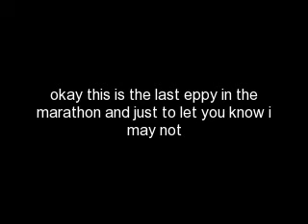Jalice(season 2)ep.20-marathon pt.3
we started running north to the border and cought one each when we got there.
"okay you win.u were faster than me."
"why-Thank you miss."Jasper said-and tipping an ivisible hat.
i couldnt help it-i laughed and he soon joined in.
"am i really that funny??"
"Kinda."i said wrapping my arms around him.
"Well i'm glad i can still make you laugh alice after all these years."he whispered in my ear.
i leaned bk against the tree and pulled him close.i brushed my lips against his lightly.he kissed me back gently then i put my arms around his neck and he put his on my waist and kept kissing me. He licked the bottom of my lip wanting in, i deepened the kiss and opened my mouth.
i pulled bk about a minute later.
"We should get bk."
"U already missing ur niece??"
"Yes.and i'm sure u are to."
"A little.but yeah-we've been gone for what-three hours?Four?"
we ran bk to the house and when we got there renesmee was asleep on Rose's lap.
"A come she always falls asleep on ur lap?!"
"oh come ali.she'll fall asleep on u tommorrow."
"Okay."
everyone laughed at me since i probably looked lyk a little girl when i pouted.

okay ii hope u lyked that liitle marathon...comment rate and subbscribe-Thx for watching!!oh and i need 50 views and 10 comments for the next eppy =] hv funn!